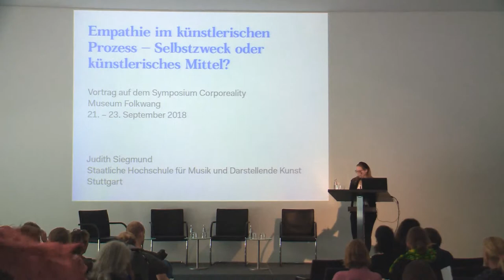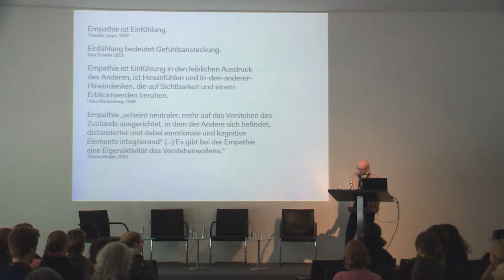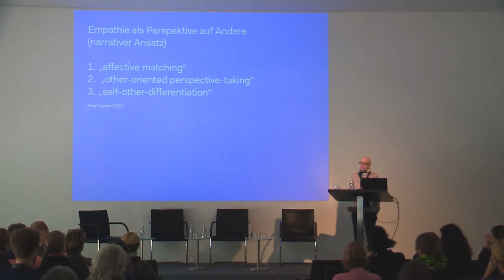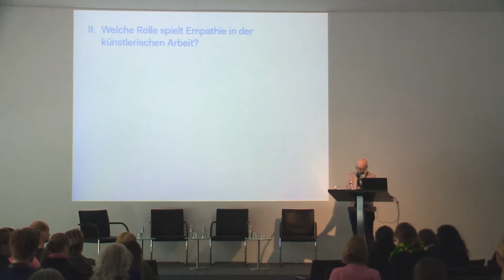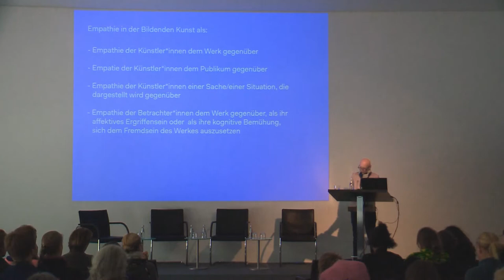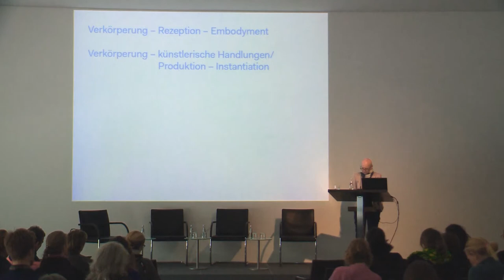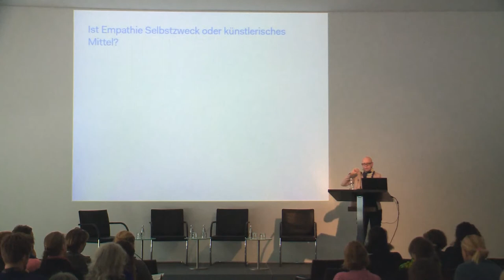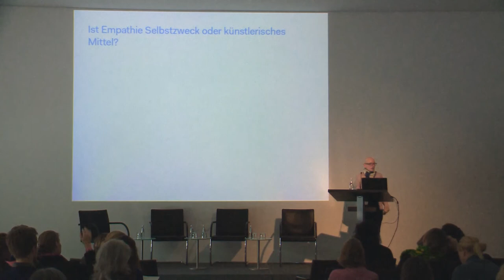Corporeality. Empathy in the Artistic Process – An End in Itself or Artistic Means? (7)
Are artistic design processes concerned with more than just empathic behaviour? What is the relationship between the specifications, embodiments and materializations of artistic expression and the affectivity of human relationships? How can empathic processes even be understood in an artistic context?

Empathie im künstlerischen Prozess – Selbstzweck oder künstlerisches Mittel?
Geht es in künstlerischen Gestaltungsvorgängen um mehr als um empathisches Verhalten? In welchem Verhältnis stehen Fixierungen, Verkörperungen und Materialisierungen künstlerischer Entäußerung zur Affektivität menschlicher Beziehungen? Oder wie lassen sich empathische Vorgänge in künstlerischen Zusammenhängen überhaupt verstehen?

Prof. Dr. Judith Siegmund, Professorin für Gegenwartsästhetik an der Staatlichen Hochschule für Musik und Darstellende Kunst (HMDK) Stuttgart

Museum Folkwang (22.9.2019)